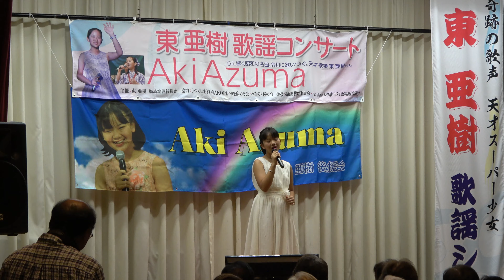2019年9月14日【郡山市：久留米地域公民館】第二部④（ソーラン渡り・無法松の一生）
お母さんとのデュエット最高です。